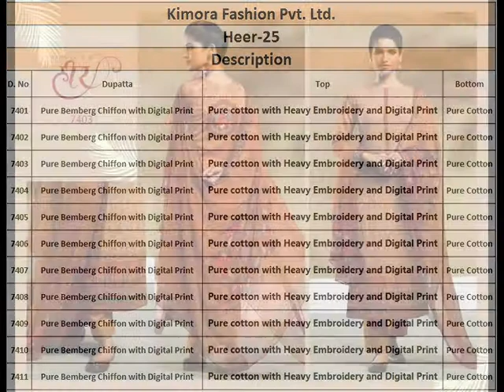Bundle of 11 wholesale salwar suits catalog heer 25 by kimora fashion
Description Top - Pure Cotton with Heavy Embroidery and Digital Print Bottom - Pure Cotton Dupatta - Pure Bemberg Chiffon with Digital Print Rate - 1975/- Total Design - 11
Catalog List Date May 26
Number of Pieces 11
Usually Dispatched In 7+ days
Weight 11.0000
Panel Intelligence 2
Cash on Delivery Eligible No
Price Rs21,725.00